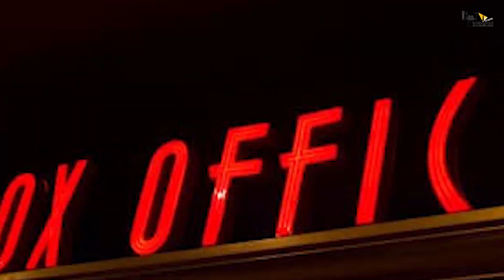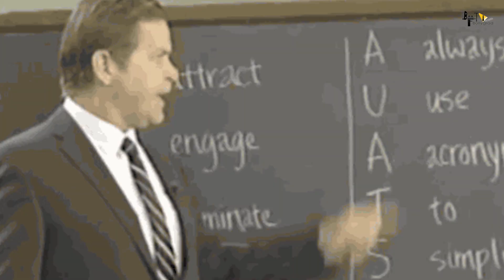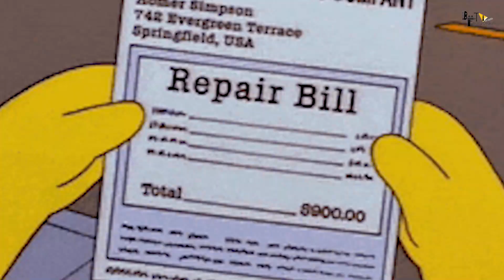KGF 3 | 30 Interesting Facts | Yash | Srinidhi Shetty | Raveena Tandon | Prashanth Neel |Prakash Raj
0:00 Intro
1:17 Kya KGF 2 ko bhi delay ka bhari nuksaan jhelna pad sakta hai?
1:33 KGF 2 delay par kya hai fans ka crazy reaction?
2:10 Release date delay karne se filmon par kya asar pad sakta hai?

Cast -
 Yash
Sanjay Dutt
 Raveen Tandon

Script by Pankaj
Vo by Tejal Patil
Editor: Gagan
Uploaded by Akanshika Archives